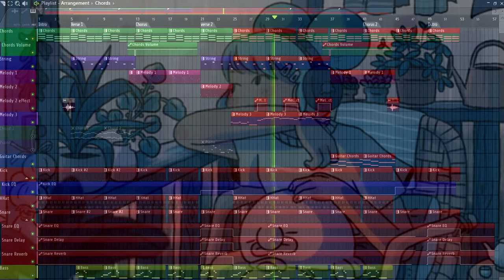White Butterfly (Prod. by FndMusic)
Art Source

Credits
--Youtube Banner--